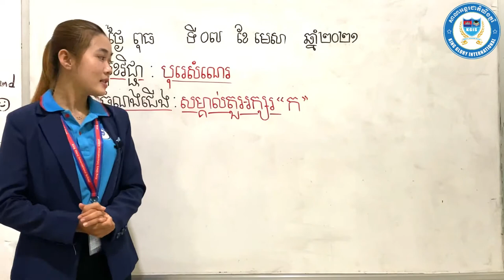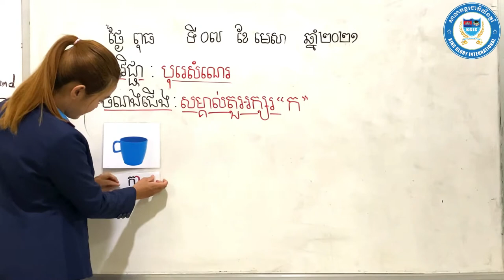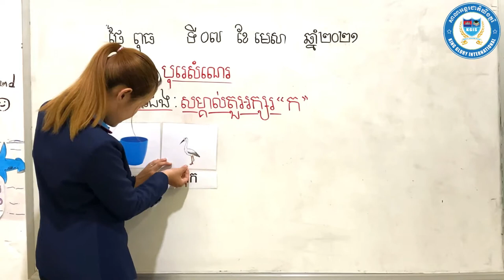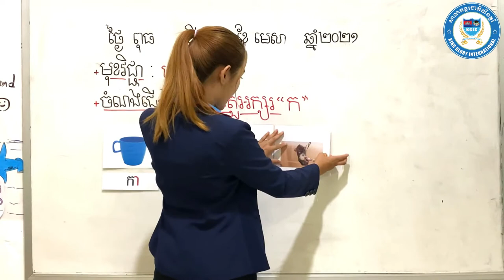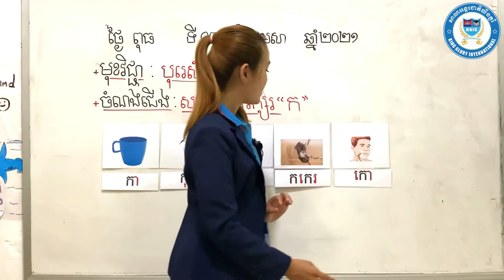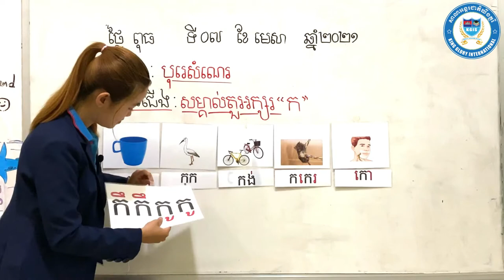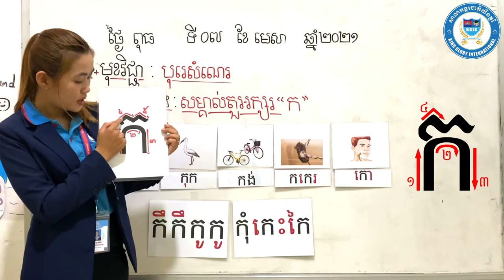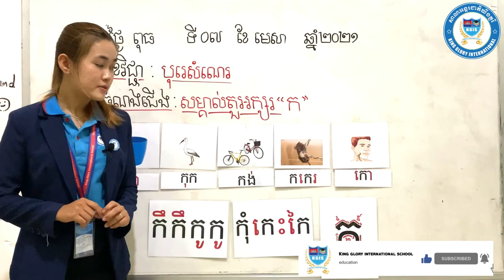វិធីសាស្រ្តបង្រៀនមត្តេយ្យ មេរៀន​អក្សរ ក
How to teach letter ក
Help parent can teach their kid
How to improve kids learning khmer language in a correct way
Support home school
Help distance learning